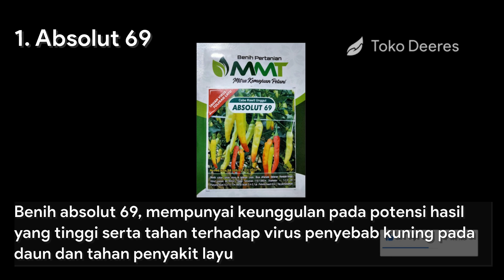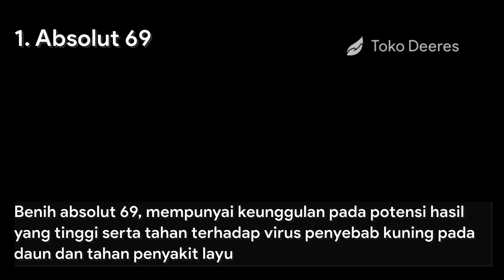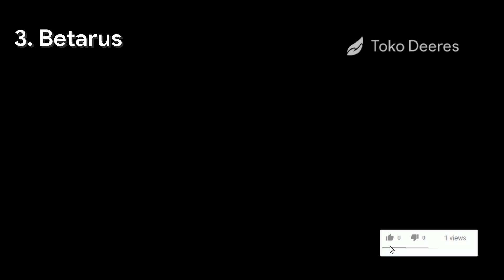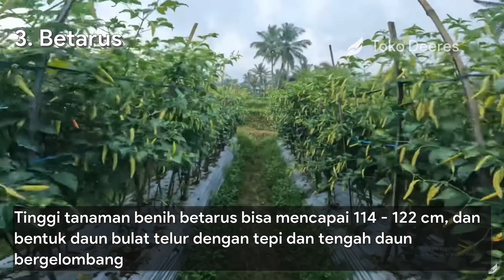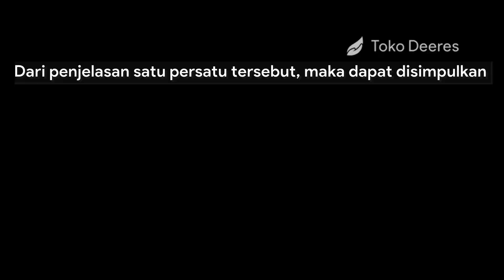Pilih Mana Juragan? Absolut 69 Vs Ponirun Vs Betarus, Ini Perbedaannya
toko deeres
benih
bibit
PILIH MANA JURAGAN ? ABSOLUT 69 VS PONIRUN VS BETARUS